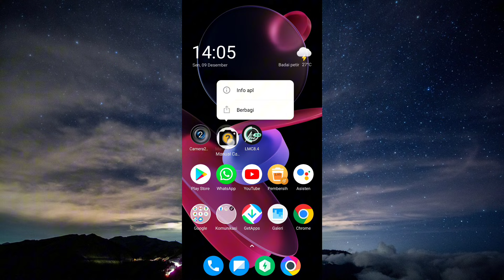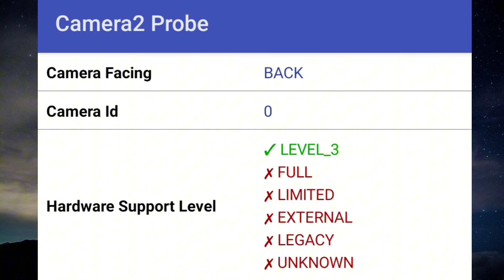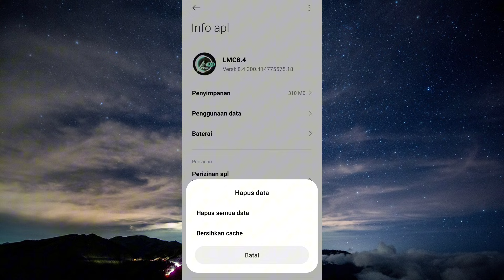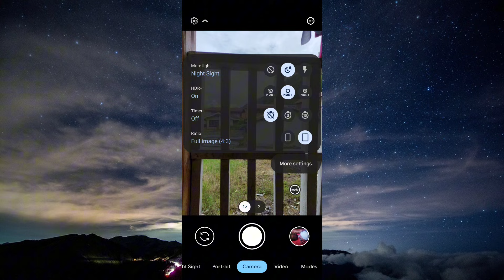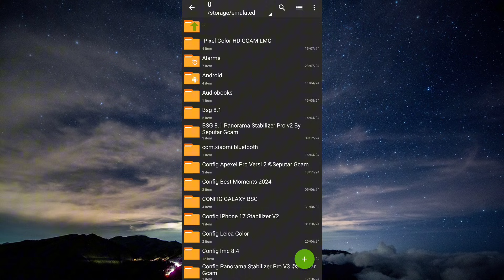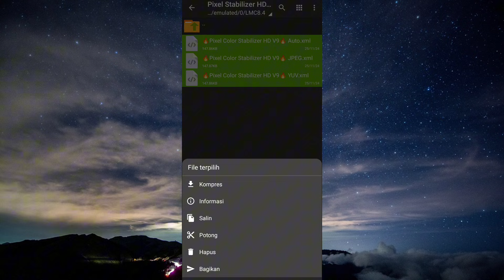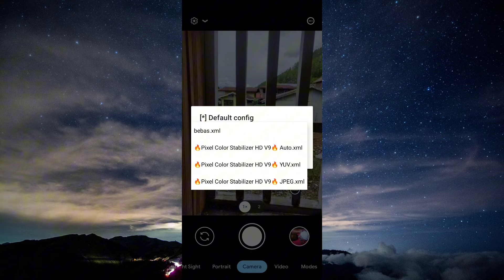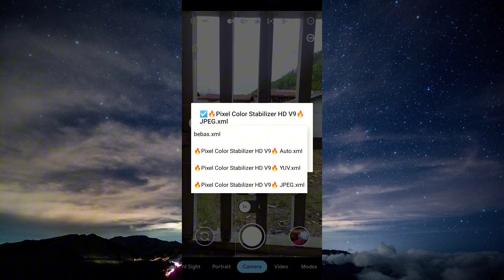Terbaru ‼️ Cara Pasang Config Gcam Lmc 8.4 Di Zarchiver | Mengatasi Password Salah & Gagal Exktrak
( 🔥 Password Muncul Berwarna Kuning 🔥 )